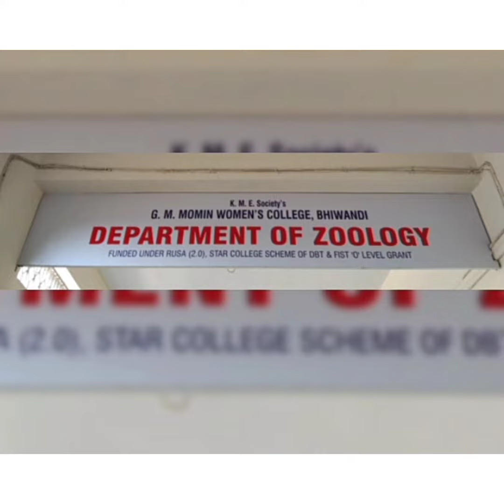KITE BIRD (MILVUS MIGRANS) ZOOLOGY G.M. MOMIN WOMEN'S COLLEGE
Department of Zoology of G. M. Momin Women's College was founded in 1995. The Department provides undergraduate programmes B.Sc regular, BSc Interdisciplinary course, and postgraduate programmes M.Sc. by Paper, M.Sc. by Research, and PhD in Zoology, emphasising fundamental and emerging areas of modern biology.

Department created the digital museum in 2020, intending to create awareness and make it available for the local community.